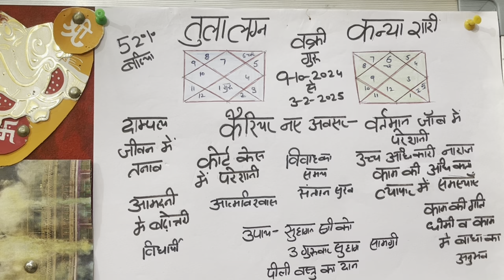तुला लग्न व कन्या राशि वक्री गुरु का फल 9-10-2024 सेWhatsApp9001439329